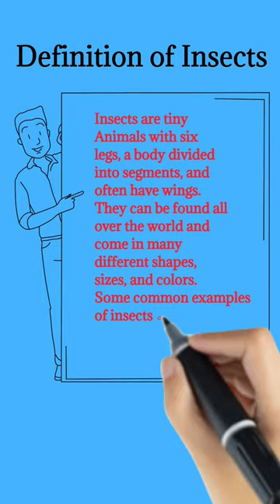Insects definition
bank of biology class 11
biology by abhiyan
 sabamam
sabamam biology
ohp sheet b.ed
noor ayesha embibe